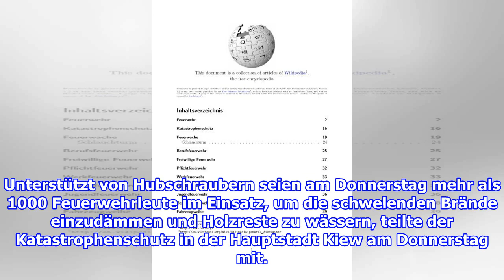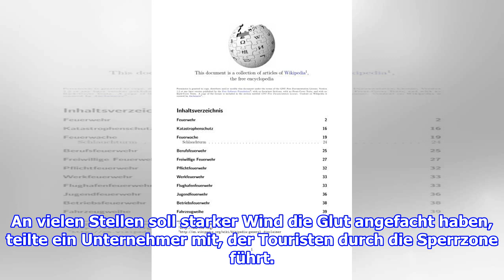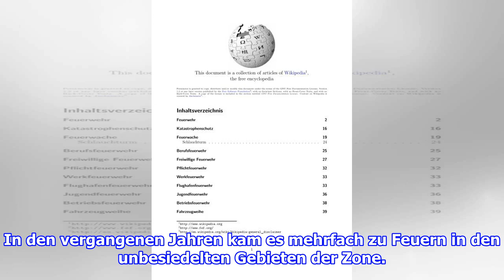Tschernobyl: Wind facht Glutnester an - noch mehr Kräfte im Einsatz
Tschernobyl. In der radioaktiv belasteten Sperrzone um das havarierte Atomkraftwerk Tschernobyl ist die Zahl der Einsatzkräfte im Kampf gegen verbliebene Glutnester noch einmal de...